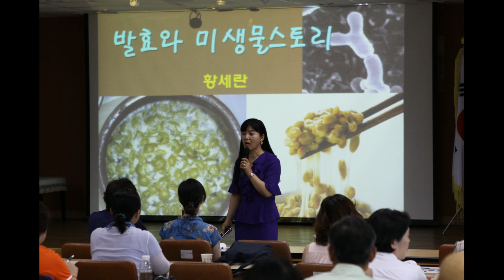사과식초 지금 만드세요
사과의 계절입니다.
사과의 과즙만 짜서, 사과발효식초를
만들어보세요.
너무 너무 좋습니다.